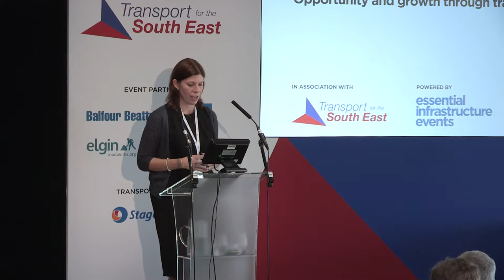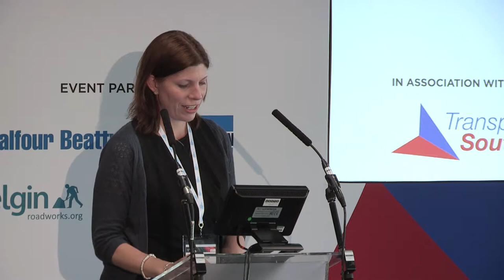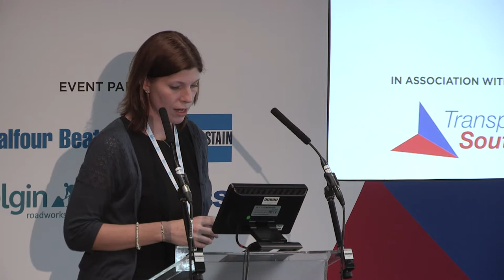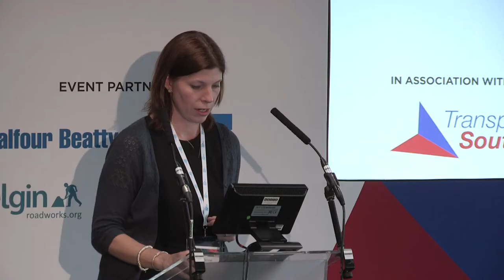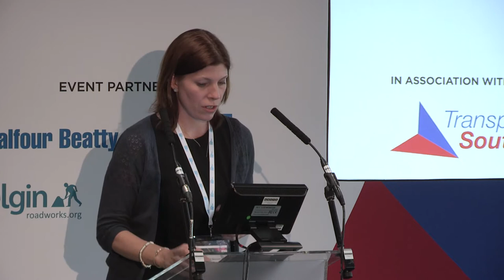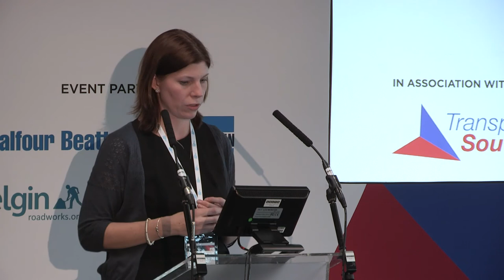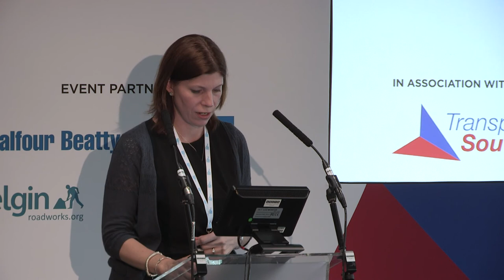14 Rachel Skinner